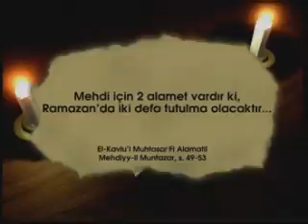Ahir Zaman ve Mehdi 2/10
Kıyamete Yakın Yaşanacak Olan Altınçağ, Hz. Mehdi ve Hz. İsa'nın Yeryüzüne Dönüşü